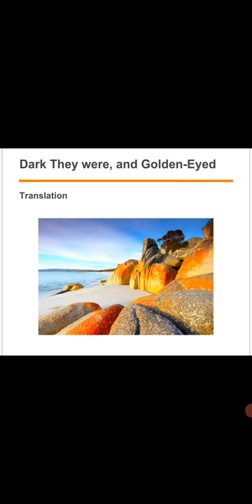Lecture 02, English 1st year.... Dark they were, and Golden-eyed